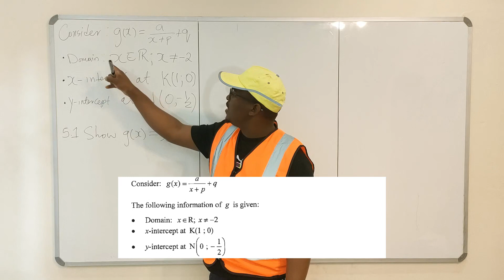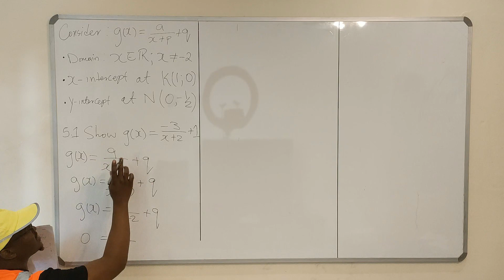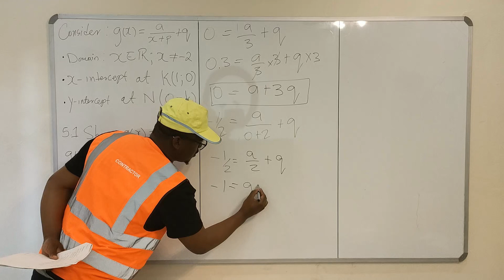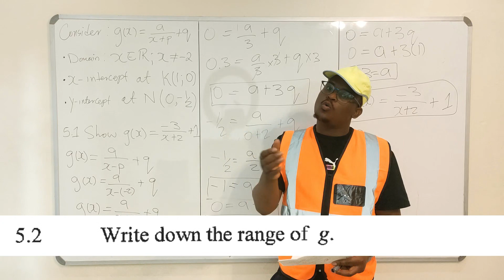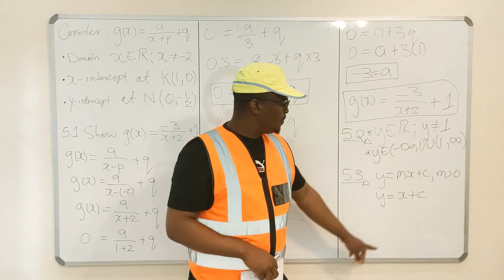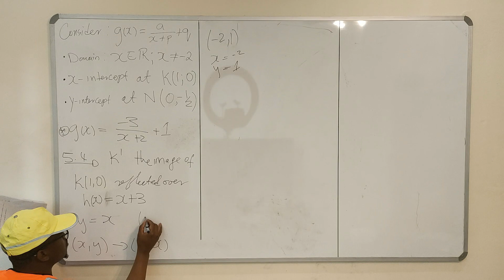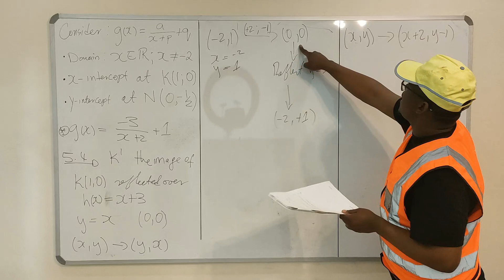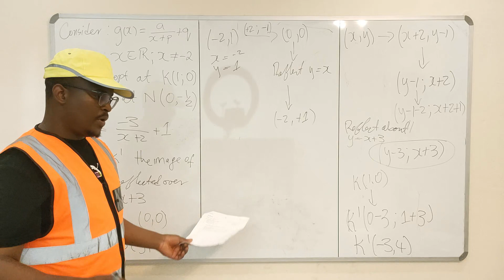B | MAY - JUNE 2022 GRADE 12 MATHEMATICS P1 - Hyperbola functions, reflections | PAPER 1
JOIN OUR ONLINE MATHEMATICS CLASSES.

Our teaching packages includes;
- Minimum of 2 hours long weekly classes,
- Exercises, worked solutions, and end-topic assessments,
- Anytime consultations via WhatsApp.

GROUP CLASSESS: R300 for ONLINE group sessions,

ONE ON ONE: R1,600 OR R200 per hour